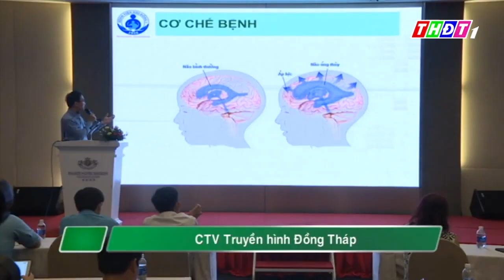Mãi yêu CEO NPH - Chapter 926